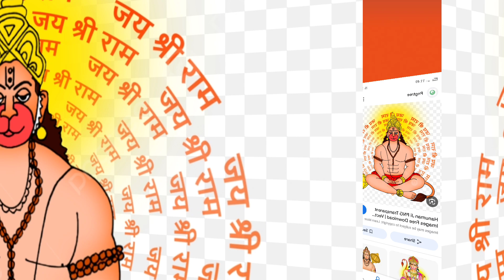Hanuman chalisa sampoorn chalisa chalisa live lord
Shri Hanuman chalisa ka paath
Hanuman chalisa
tulsikrit Ramayan Hanuman chalisa
viral Hanuman chalisa
trending Hanuman chalisa

chalisa live
chalisa hanuman
lord hanuman
hanuman ashtak
hanuman chalisa full
hanuman chalisaa
bhakti sangeet
lord hanumana